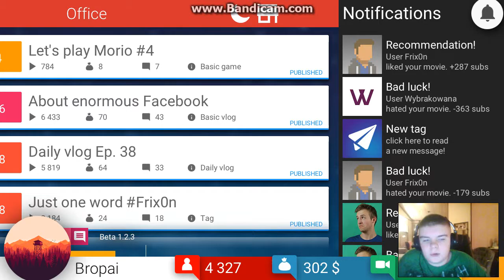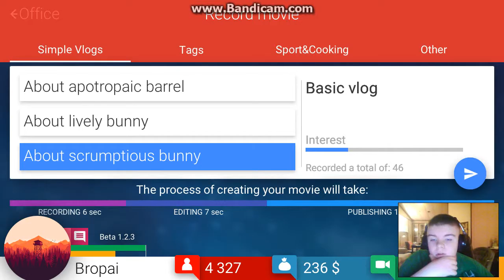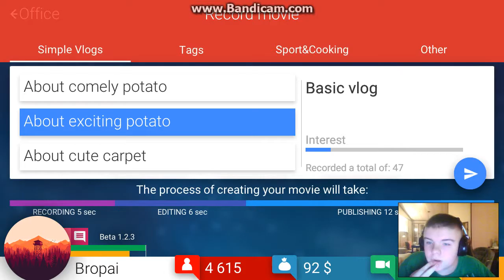THE BROTHERHOOD | Tube Tycoon #9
MUAH HAH HAH

Full credit for the game goes to bionicl, nice work!